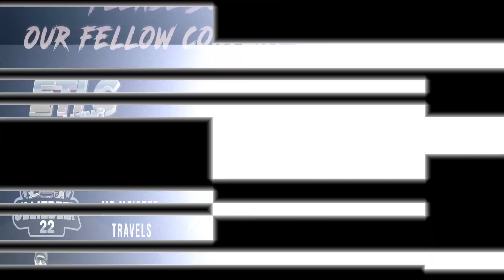Here's What You Don't Know About Jack Parow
What a massive honor for us to have Jack Parow come in to studio with some new content creators who just started out with our Journey for the love of retro gaming.

We at retrocollectZA's main goal is to bring fresh and unique content with a bunch of self taught creators unlocking memories for days gone but not forgotten.

Zander Tyler (born February 22, 1982), better known under his stage name Jack Parow, is a South African rapper. Collaborations with other South African artists include Die Heuwels Fantasties, Die Antwoord, Francois Van Coke and many more.

If you like this content and want to support us as creators please feel free to click the link.

It was amazing to share these memories with you on a nostalgic trip down Parow Lane.

Big Shout to Etienne and Pierre From Pixly Media For a Super Duper Thumbnail
Guys and Girls for all your graphic design and websites needs

We had some technical difficulties with the last 2min of the audio but just share this awesome moment with us , share hom , like home en Geniet hom.